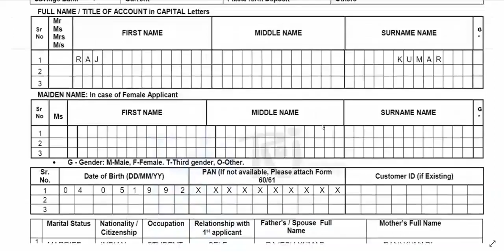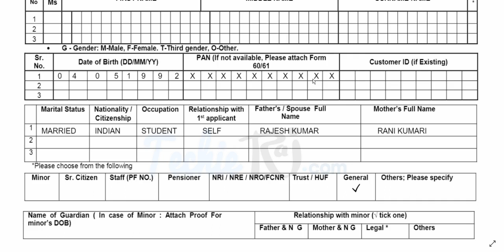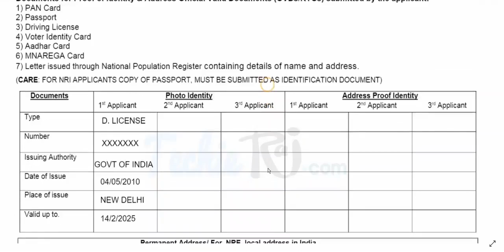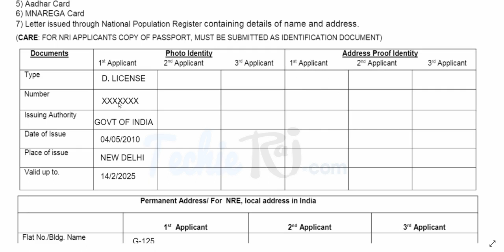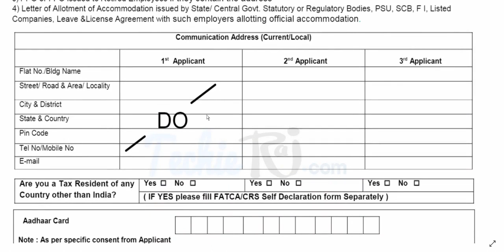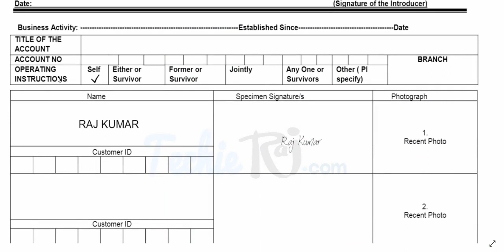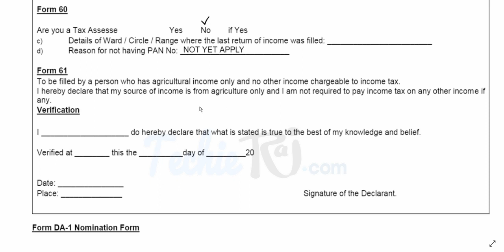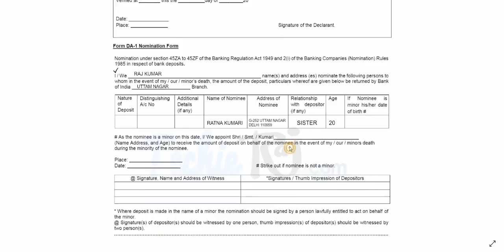How to fill Bank of India Account Opening Form 2023 || BOI account opening form fill sample PDF 2023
Copyrights 2019 Techie Raj